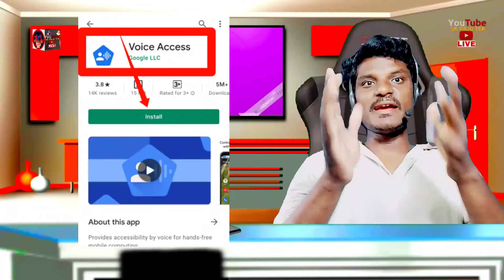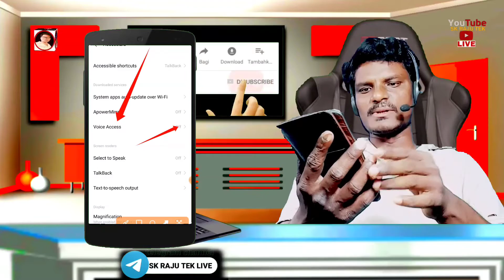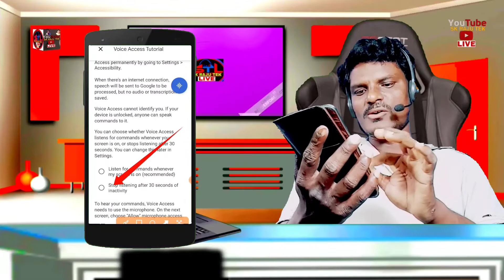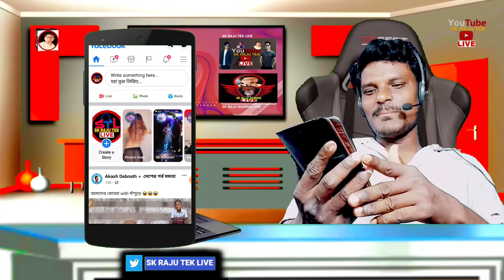Voice Access App Kaise Chalaye